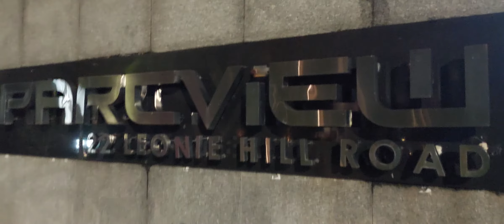Vlog#53 Buhay OFW in Singapore 🇸🇬*@Leonie Hill*Sunday's life*Time to go 🚶Home 🏡♥